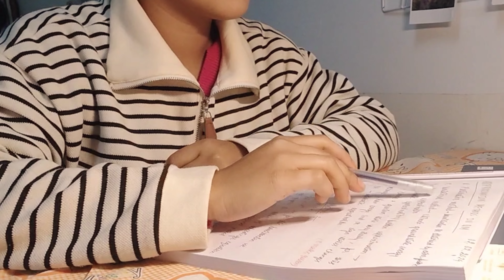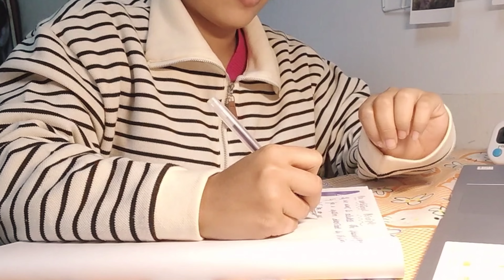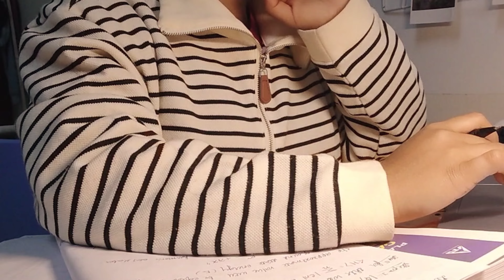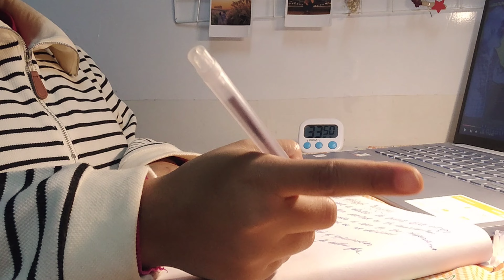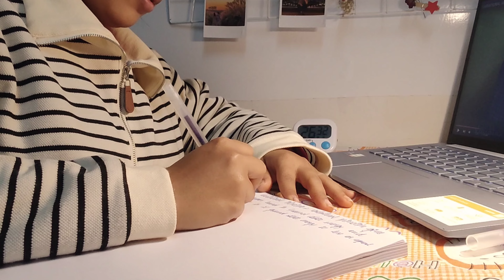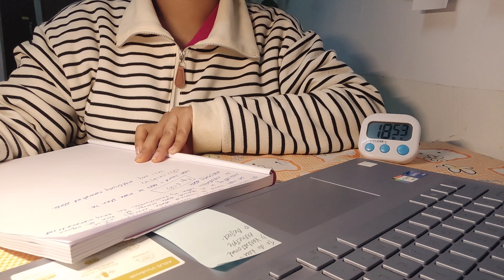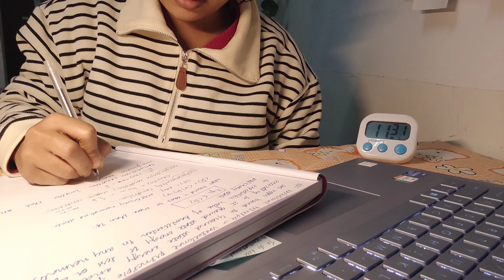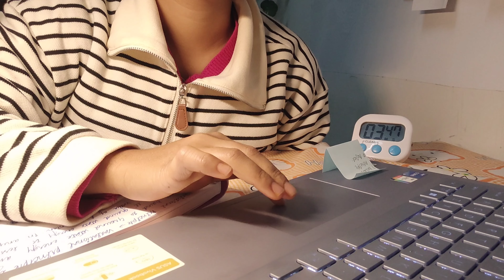🌙late night study with me 1 hour with life goes on piano version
bgm represent here is